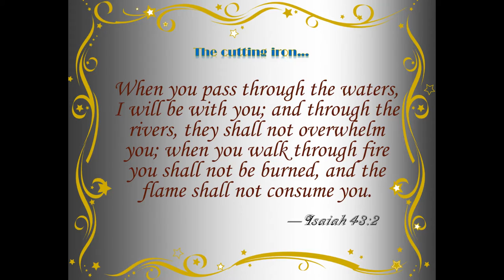Portal (PC) - I'm stuck : Ikeshudo Plays || 2 || Christian Gaming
In this episode, I get stuck on a level, but what's new.  Please check out more on this channel as well as my other channels that will provide you with different types of content.  Thanks again and be blessed!

Ikeshudo roots: Ike (iron-cutter) / shu (gentle) / do (way), but simply "Way of the gentle iron-cutter."
Derived from Proverbs 27:17 “Iron sharpens iron…” Ecclesiastes 4:9-12 “Two are better than one because they have a good return for their labor. For if either of them falls, the one will lift up his companion. But woe to the one who falls when there is not another to lift him up. Furthermore, if two lie down together they keep warm, but how can one be warm alone? And if one can overpower him who is alone, two can resist him. A cord of three strands is not quickly torn apart.”

Car Mechanic Simulator DLC List:  WIP

Minecraft Mod List:  WIP

Intro music: “House Fever – Short Bass’d Feeling” via Corel VideoStudio © X10
Intro sound effect: “SP-S20” via Corel VideoStudio © X10
Time lapse music: “Pulsing Dance – Warming up” “Kindergarten Playground – Playtime” “Sinfonia Suite – Notturn” via Corel VideoStudio © X10